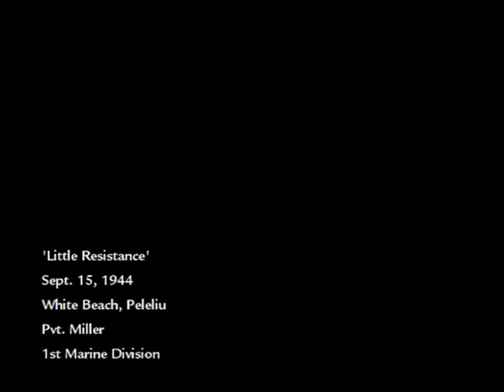Call of Duty: WaW [Veteran Walkthrough] - Little Resistance [Part 1/2]:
Call of Duty: World at War full veteran difficulty guide